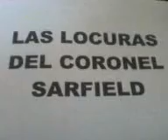Las locuras del Capitán Sarfield (capítulo 1)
Capítulo 1 de la famosa miniserie que cautivó la net.